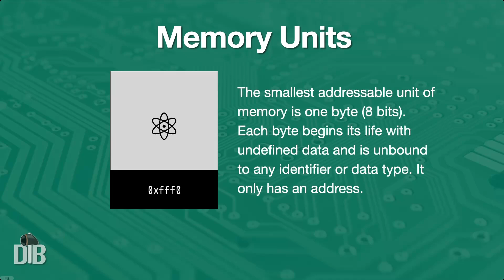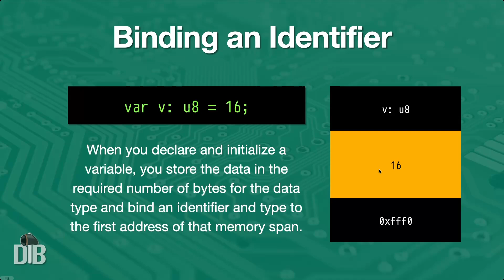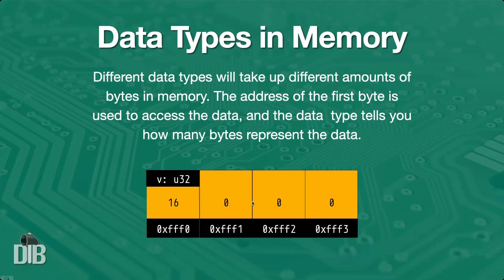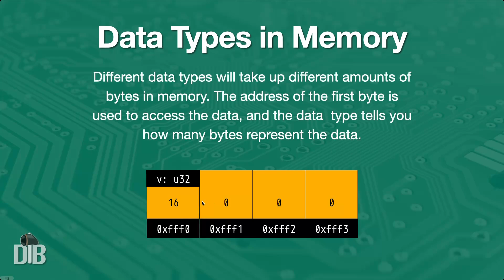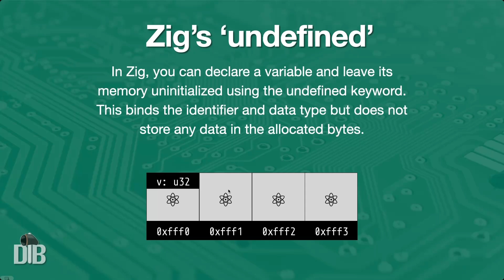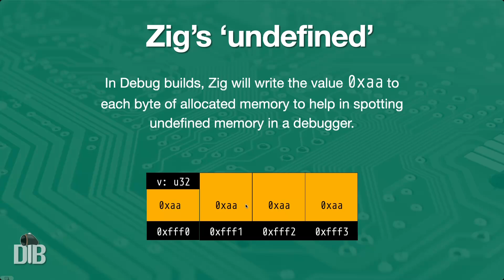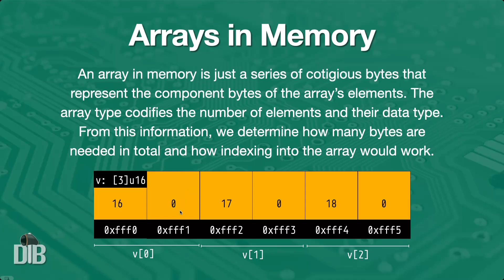Zig Master: Data in Memory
Help me create more content like this!

This is the first concept video covering concepts related to memory management in low-level programming. Specifically, this episode covers how data is loaded and stored in memory when we declare variables in Zig.